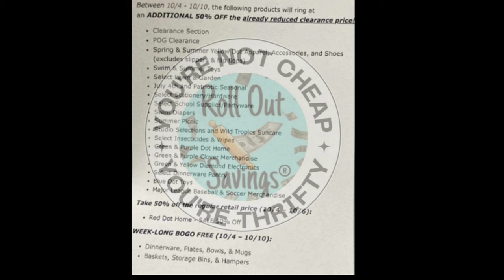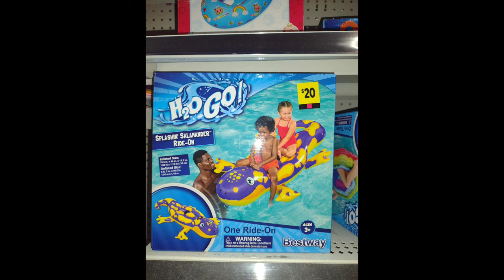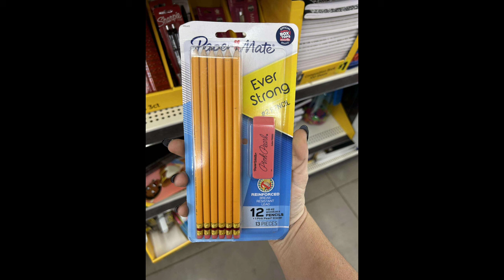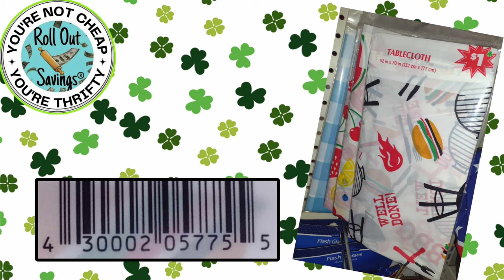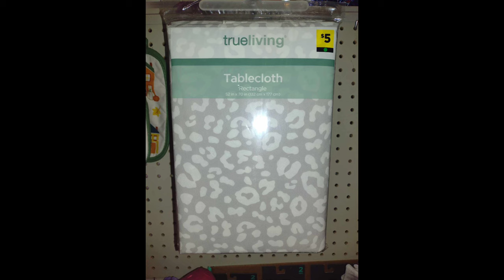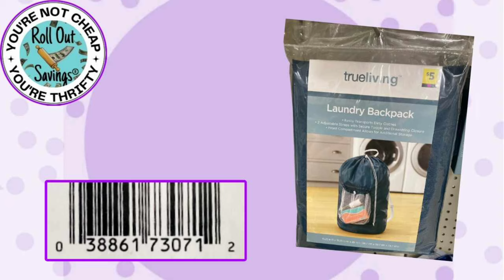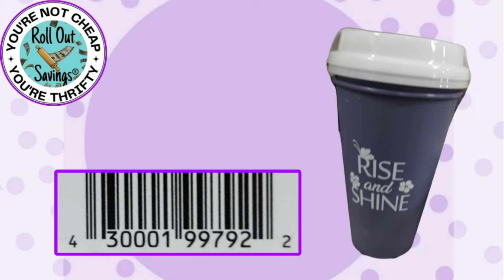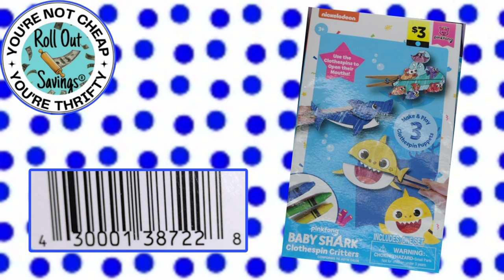Dollar General Clearance Event! Extra 50% Off Seasonal Items + More Sales!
Hey, everyone! 👋 Welcome back to the channel! Today, I’m showing you everything that’s included in Dollar General’s epic week-long clearance event that begins Friday October 4th through October 10th. 🛒 If you love a good deal, this one’s for you! There are multiple sales happening, including an extra 50% off already reduced seasonal items like home décor,  and more.

In this video, we’ll walk through all the categories covered in the clearance event, from home decor, summer toys and more. PLUS, I’ll break down the other sales happening right now, so you can make the most of your trip and stack those savings. 🤑 Whether you’re shopping for everyday needs or stocking up for future holidays and gifting, there’s a sale for everyone!

What We’ll Cover in This Video:

Extra 50% off clearance price on seasonal items (seasonal décor, etc.) 🏷️
Discounts on household essentials 🧽
Kids' toys and games at amazing prices 🧸
Multiple overlapping sales for maximum savings 💥